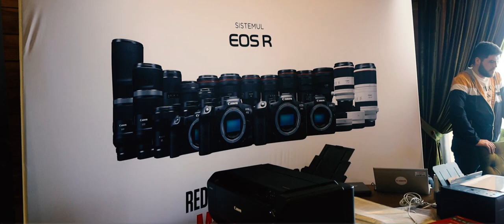Reuniunea photOMasters 2023